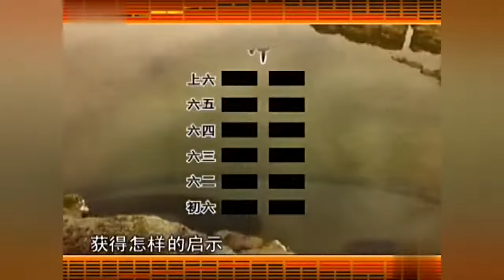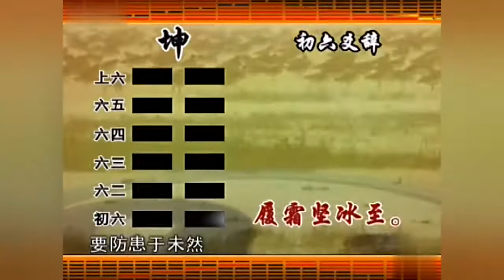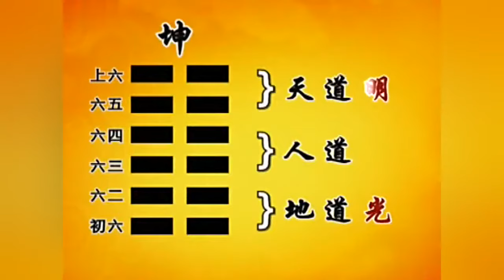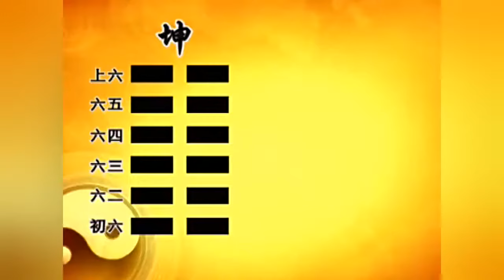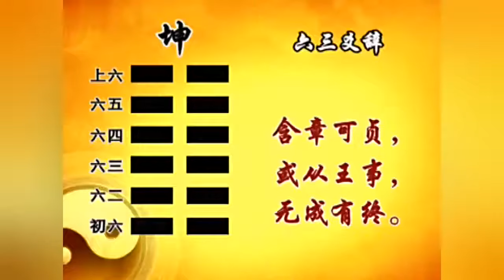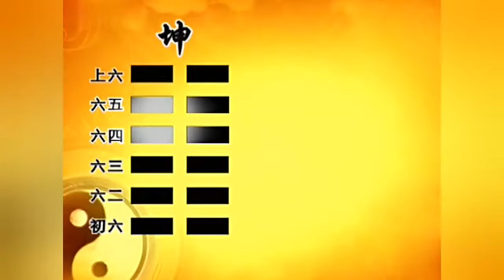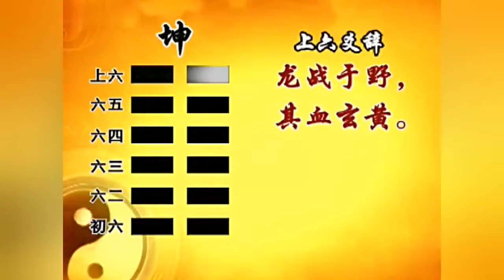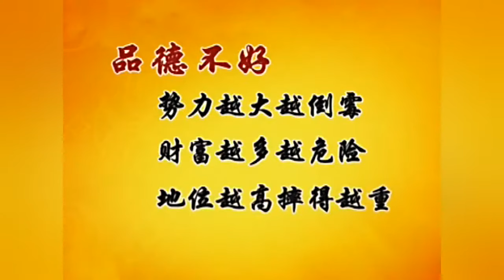10 010、曾仕强教授视频讲座《易经的智慧》10 坤卦下 地道柔刚